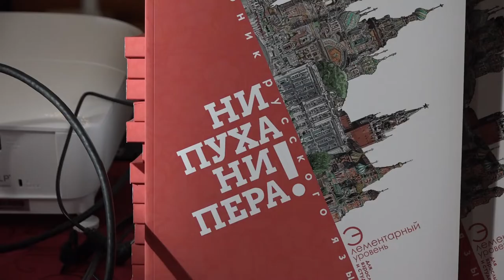U GIMNAZIJI PROMOVISAN UDŽBENIK ZA POČETNO UČENJE RUSKOG JEZIKA